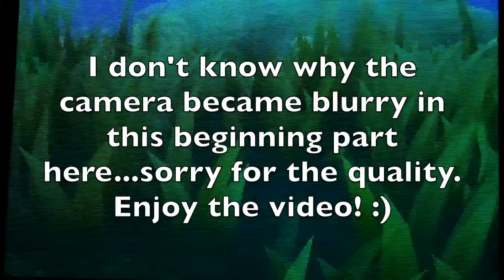Pokemon Sun and Moon - Ivysaur Z - Moves that are available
Ivysaur z-moves are here! To get mimic, you can get them in the virtual console in Red, Blue, and Yellow